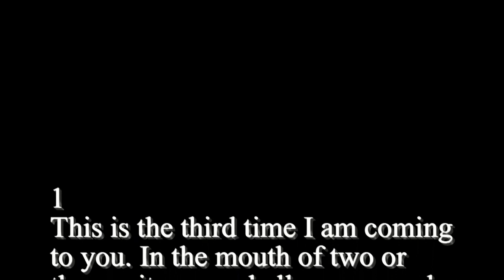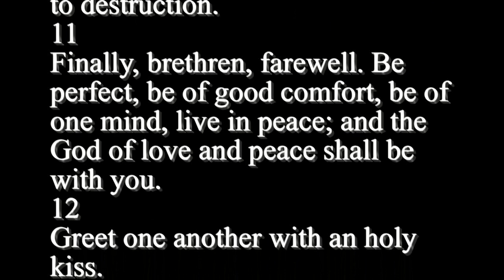2 Corinthians 13 - Holy Bible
1
This is the third time I am coming to you. In the mouth of two or three witnesses shall every word be established. Deut 19:15 Matt 18:16 John 8:17 1 Tim 5:19
2
I told you before, and foretell you, as if I were present, the second time; and being absent now I write to them which heretofore have sinned, and to all other, that, if I come again, I will not spare:
3
Since ye seek a proof of Christ speaking in me, which to you-ward is not weak, but is mighty in you.
4
For though he was crucified through weakness, yet he liveth by the power of God. For we also are weak in him, but we shall live with him by the power of God toward you.
5
Examine yourselves, whether ye be in the faith; prove your own selves. Know ye not your own selves, how that Jesus Christ is in you, except ye be reprobates?
6
But I trust that ye shall know that we are not reprobates.
7
Now I pray to God that ye do no evil; not that we should appear approved, but that ye should do that which is honest, though we be as reprobates.
8
For we can do nothing against the truth, but for the truth.
9
For we are glad, when we are weak, and ye are strong: and this also we wish, even your perfection.
10
Therefore I write these things being absent, lest being present I should use sharpness, according to the power which the Lord hath given me to edification, and not to destruction.
11
Finally, brethren, farewell. Be perfect, be of good comfort, be of one mind, live in peace; and the God of love and peace shall be with you.
12
Greet one another with an holy kiss.
13
All the saints salute you.
14
The grace of the Lord Jesus Christ, and the love of God, and the communion of the Holy Ghost, be with you all. Amen.